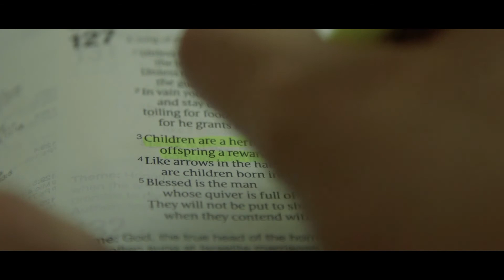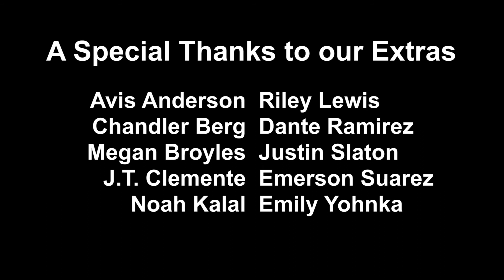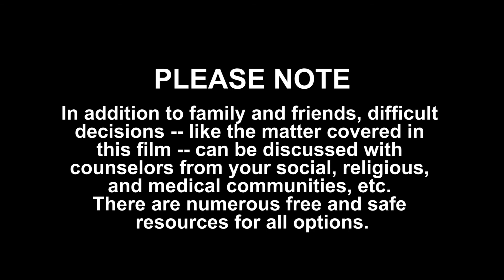Virgin of the Mind - Produced by Stuart Allan Bertman, Directed by J.T. Krossa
One of the first professional short films produced by CrossBreeze Productions! Award Winner in 6 out of 8 categories, including Best Picture, at the CSUN 50mm Film Festival. for more information.